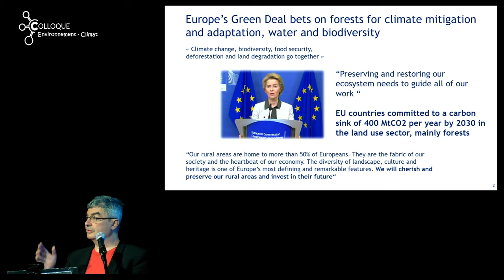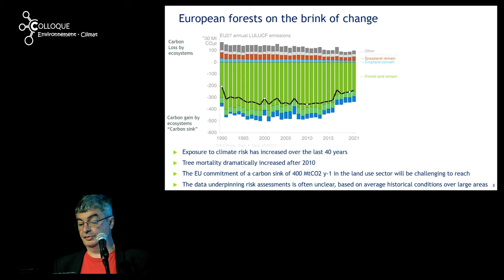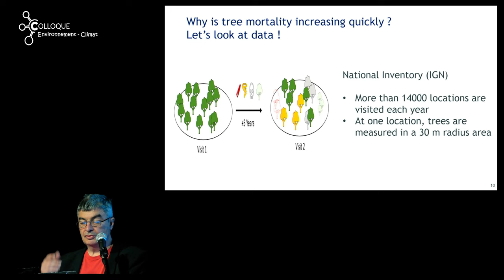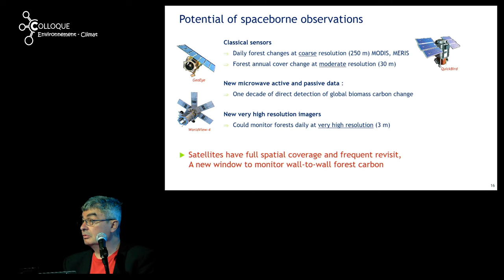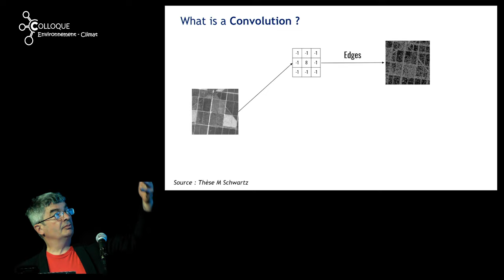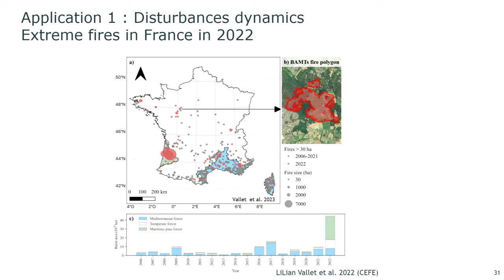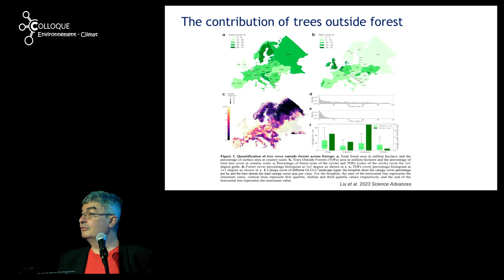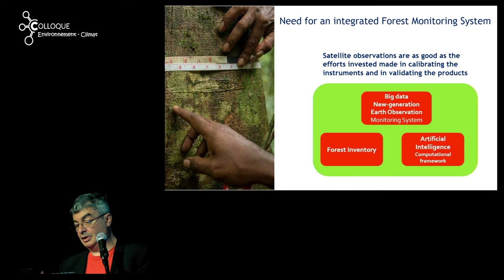Philippe CIAIS (2024) Suivi des forêts à partir de satellites et modèles de « deep learning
Les observations satellite : données globales, suivi, applications
Conférence de Philippe CIAIS (Académicien, CEA/LSCE)